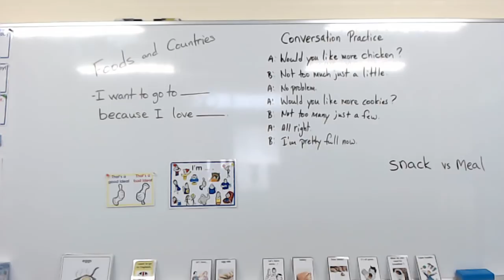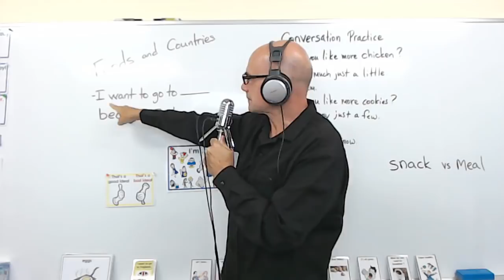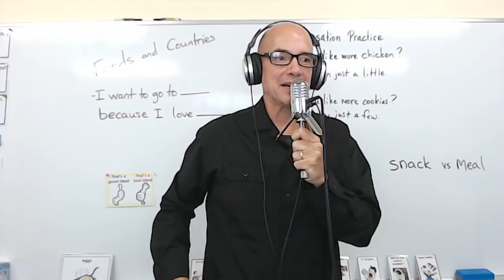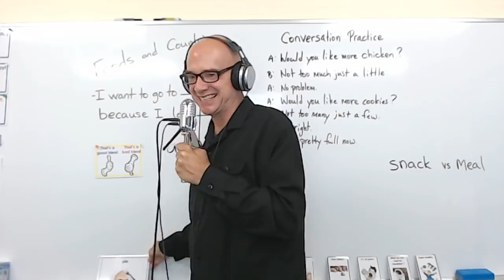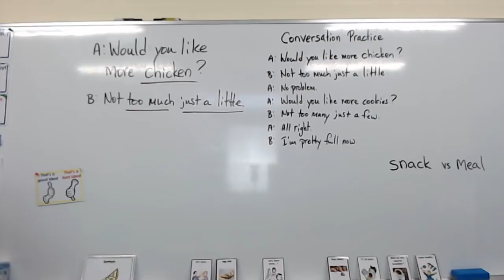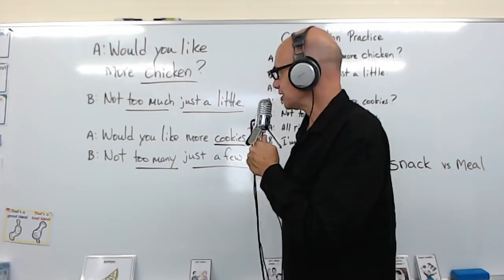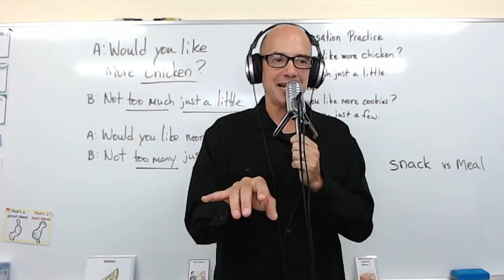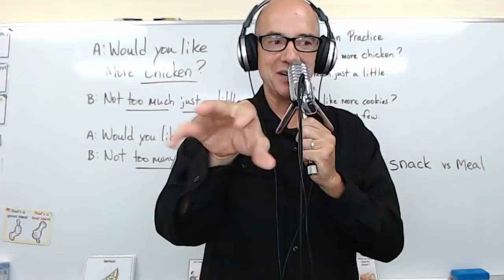Mark Kulek Live Stream - 23 | Talking About Food | English For Communication - ESL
For Today's Live Stream, we will talk about food. We will also talk about food and countries. We will use this pattern - I want to go to ... because I love ... . Some other patterns are: Let's have ... , Let's have some ... , How many? Two please. A few, please, It's all gone, What do you want for breakfast?, What do you want for lunch?, What do you want for dinner? We will practice these phrases: super healthy, super sour, super sweet, super cold, super hot. Today's conversations is - Would you like more chicken? Not too much just a little. No problem. Would you like more cookies? Not too many just a few. All right. I'm pretty full now. As always, I will take a picture of the whiteboard so that you can take a closer look after watching the live stream today. Thank you for joining me today.

Get Flashcards and Worksheets at MarkKulek.com

Whiteboard Pictures - Facebook Group - MarkKulek English Speaking Practice

Here are my ebooks:

25 Short Simple Conversations Volume One:

25 Short Simple Conversations Volume Two